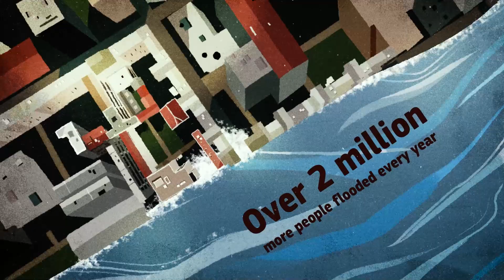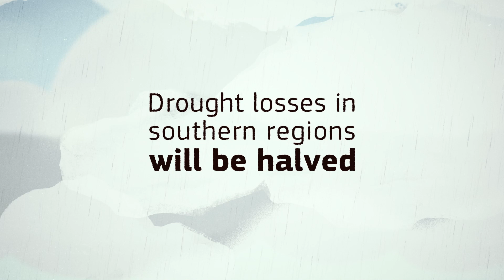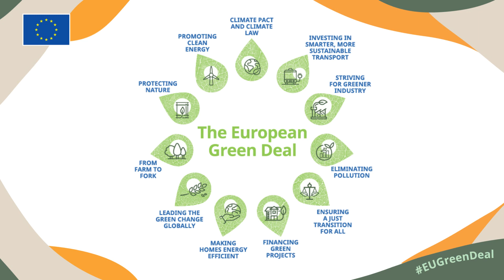Climate change: what will happen if we do nothing?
Climate change is one of the biggest threats for humanity, seriously affecting people and nature. With the European Green Deal the EU strives for keeping our planet healthy and aspires to become the first carbon-neutral continent in the world by 2050. Despite this ambition and the target of the Paris Agreement on Climate Change to keep global warming well below 2°C compared to pre-industrial temperatures, greenhouse gas emissions worldwide are still growing.

Our study - PESETA IV - aims to better understand the effects of climate change on Europe, for a number of climate change impact sectors, and how these effects could be avoided with mitigation and adaptation policies.